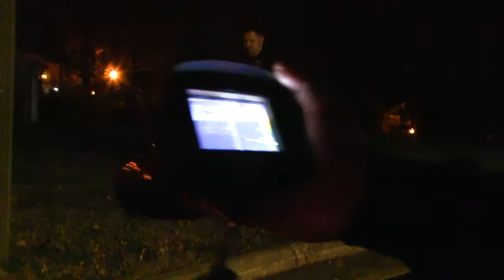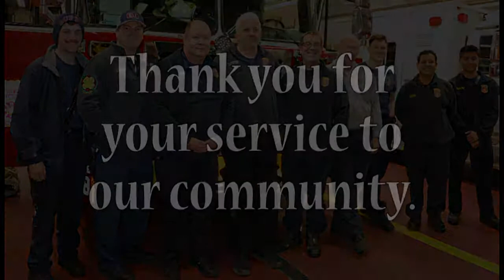Ride-Along with Sterling VFD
Falcons Landing Residents are preparing for their annual Fire & Rescue Fund Drive, May 1st-31st! We encourage residents to pitch in and donate to our local fire & rescue who have bravely served the citizens in our community. Media Specialist, Devon Freeman went on a ride-along with Sterling VFD to give residents the opportunity to experience what goes on behind the scenes.